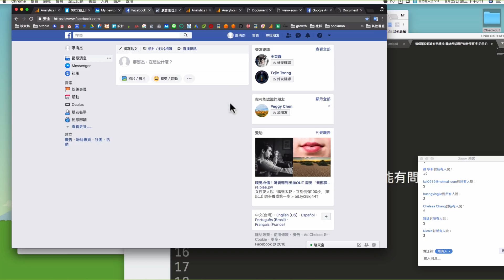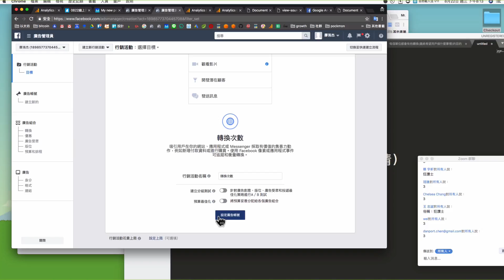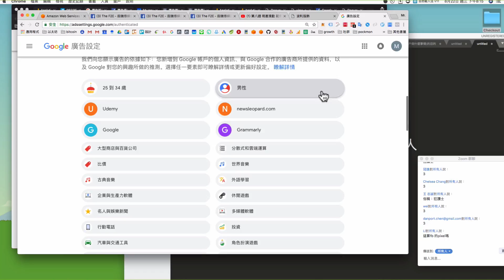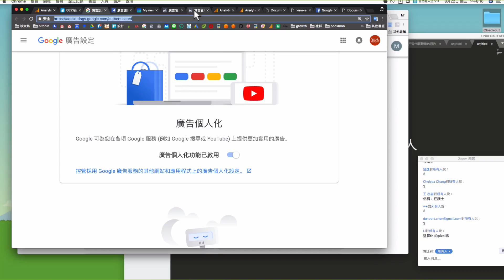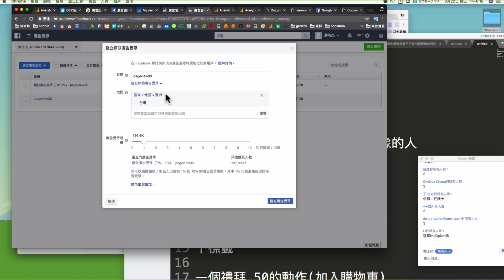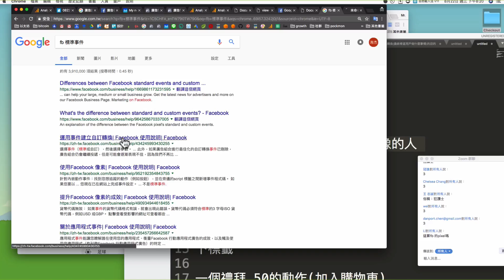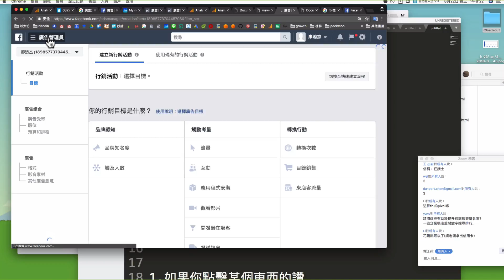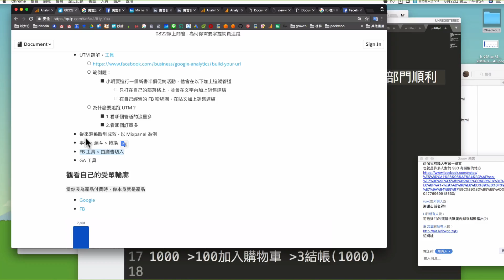第三堂：將轉換成效傳送到FB，優化廣告品質